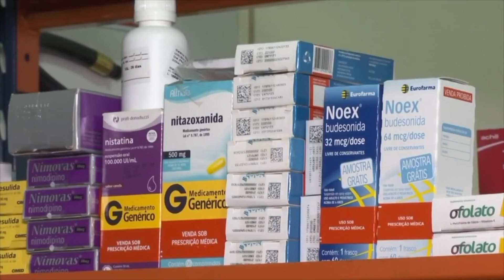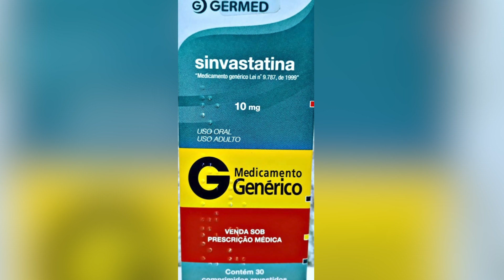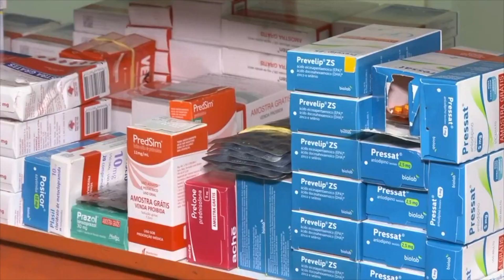Governo Federal autoriza reajuste de preço dos medicamentos em abril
O Governo Federal autorizou um reajuste nos preços de medicamentos para 2021. Os consumidores devem sentir esse aumento no bolso a partir do mês de abril. Confira mais detalhes na reportagem de André Linhares e Ribamar Borges.